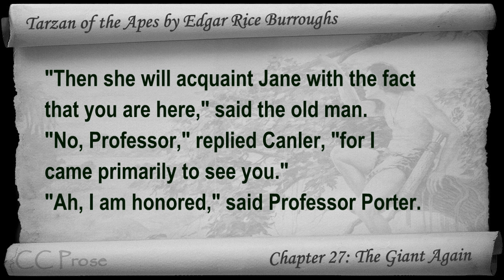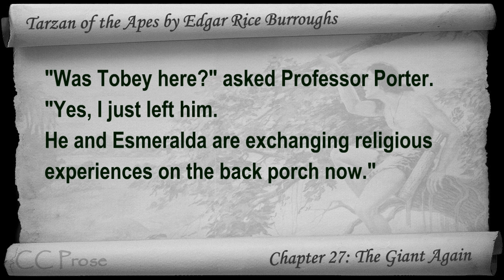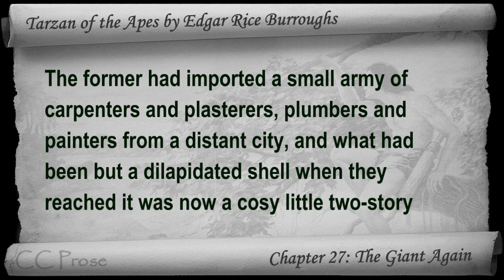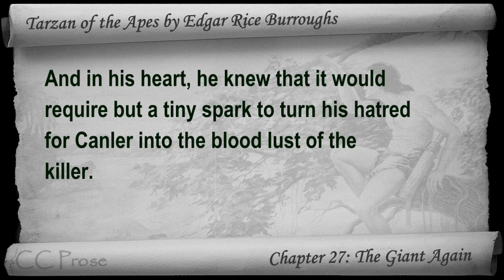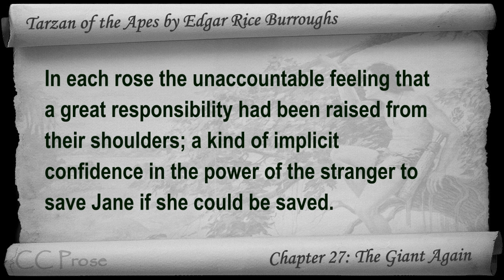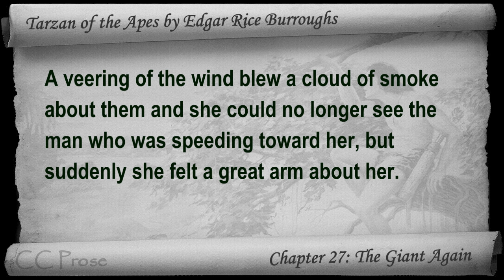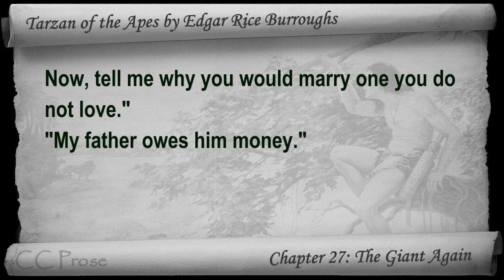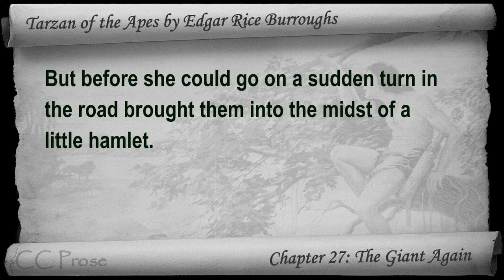Chapter 27 - Tarzan of the Apes by Edgar Rice Burroughs - The Giant Again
Chapter 27: The Giant Again. Classic Literature VideoBook with synchronized text, interactive transcript, and closed captions in multiple languages. Audio courtesy of Librivox. Read by Mark F. Smith.